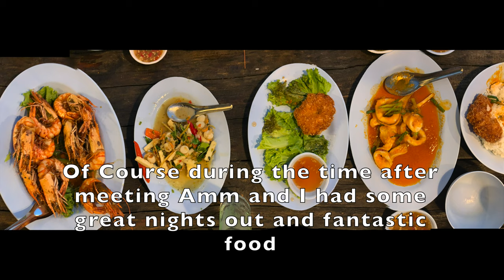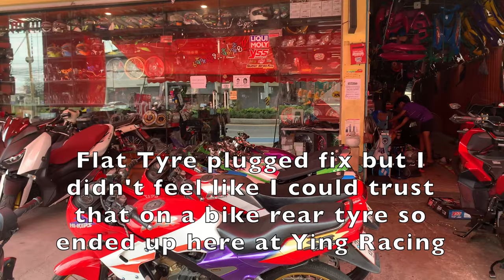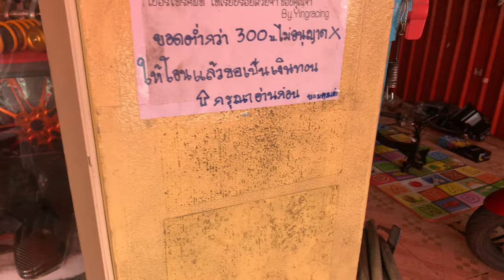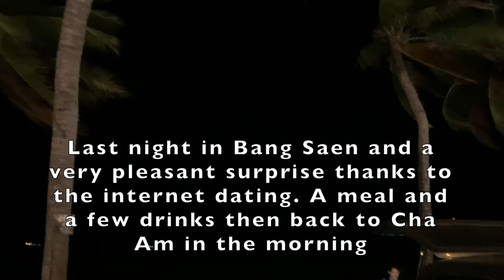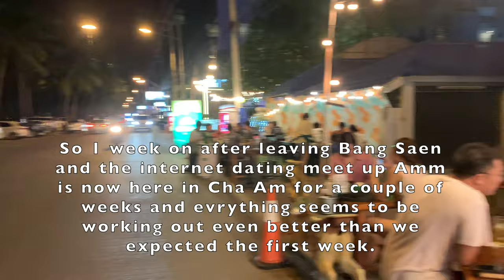Bang Saen Part II - Can you meet a good Thai Lady Internet Dating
Part II of my trip to Bang Saen to meet a lady from an internet dating site. What can happen ? What did happen ? Plenty of fun, drinks and food. An unexpected spectacular temple as well.
Bike problems and a great repair.
Ying Racing
Address: 209/24 ม.3 Phaya Satcha Rd, Samet, Chon Buri District, Chon Buri 20000
Hours: